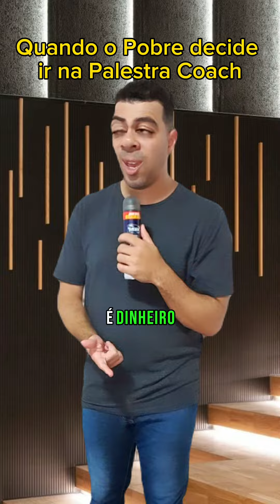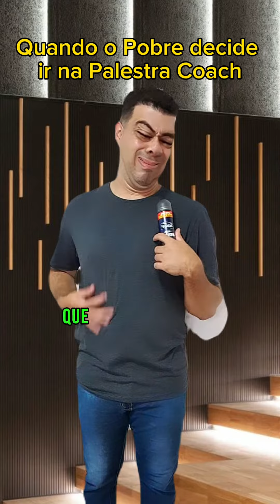O POBRE NA PALESTRA COACH | PABLO MARÇAL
Quando o Pobre Decide Ir na Palestra Coach!